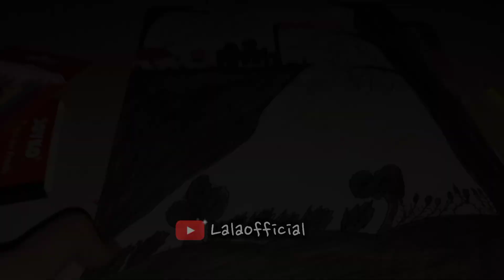MENGGAMBAR DUA ORANG INSAN YANG SEDANG BERKEMAH 🏕️ MENGGUNAKAN PENCIL WARNA JOYKO#fyp#draw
Assalamualaikum selamat siang semua 👋 semoga sehat selalu ya selalu dalam lindungan Allah SWT 🤲😇 sukses terus terimakasih yang sudah support channel kami ini 🙏 semoga bermanfaat dan terhibur pastinya jangan lupa like subscribe komentar dan bagikan ke jejaring sosial kalian masing-masing ya supaya banyak yang nonton video positif dari kita 🤗 terimakasih banyak 🙏 Assalamualaikum 🙌